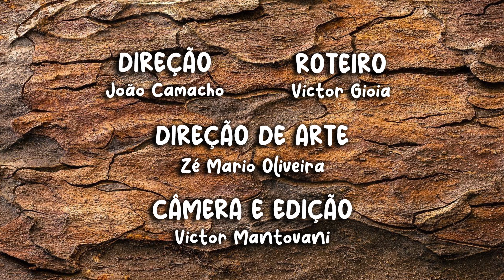BORBOLETAS COMEM COM OS PÉS? / BÍBLIA PARA CRIANÇAS / PEQUENOS GRAVETOS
No episódio de hoje, Toquinho está na dúvida sobre qual inseto vai mostrar para o Graveto, então decide contar as curiosidades sobre 3 insetos fantásticos, o vagalume, o besouro e a joaninha, o que todos não sabem, é que os três são besouros!

Ficha técnica:

Graveto - João Camacho
Toquinho - Victor Gioia

Direção - João Camacho

Roteiro - Victor Gioia

Direção de Arte - Zé Mário Oliveira

Câmera e edição - Victor Mantovani

Produção  - Redenção Kids

Produção executiva - Redenção Oficial

IGREJA REDENÇÃO:

CULTO PARA AS CRIANÇAS
TODO DOMINGO ÀS 19 HORAS

Endereço:
Rua Augusta 2283
Jardins